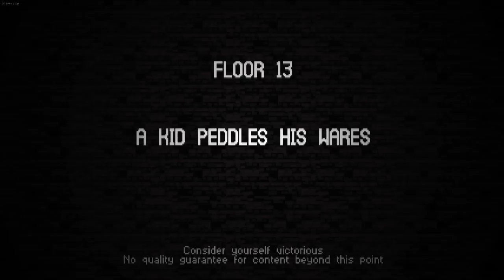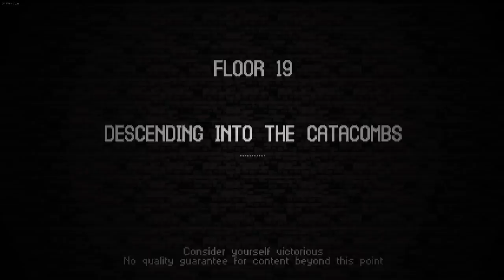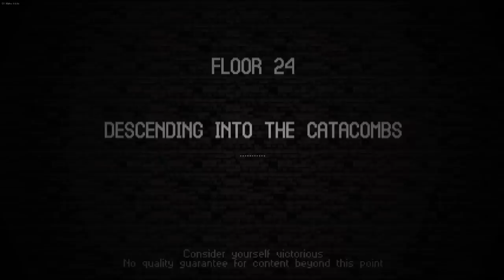Wizard - Let's Play Catacomb Kids Early Access - Part 74-2